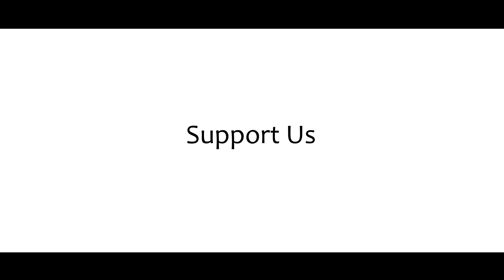Human Aid UK: Dr Abbas Khan Emergency Medical Services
In Syria, injured victims either pass away or deteriorate rapidly before they can receive any medical attention. Human Aid UK have supported these victims through delivering fast and resilient vehicles; to respond to emergency situations. However, we wish to do much more than just deliver vehicles. It is our vision, to streamline and build a sustainable system of pre-hospital work, improving health outcomes in an already collapsing infrastructure. With your help, Human Aid UK can deliver much needed medical equipment and medicines to the areas which need it most.